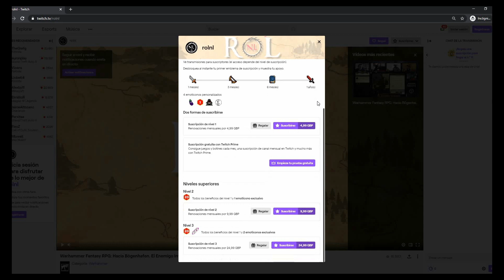D&M Invita: Ira Malonne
Hoy entrevistamos a Ira Malonne, y jugamos un one-shot con ella a un OSR. Podéis saber mas de ella aquí:

Uníos a este servidor de Discord para que podáis hablar con nosotros y el grupo rolero de actores y actrices de doblaje. También anunciaremos novedades y charlaremos sobre las partidas y personajes!

REPARTO:

*Ira Malonne* - Rita, bárbara (rrss arriba)

*Félix Ribalta* - Aregas, guerrero:
Distribuidora de Anime de Félix en twitter